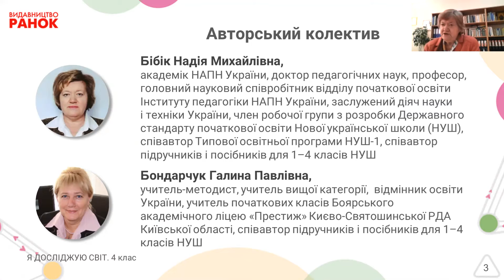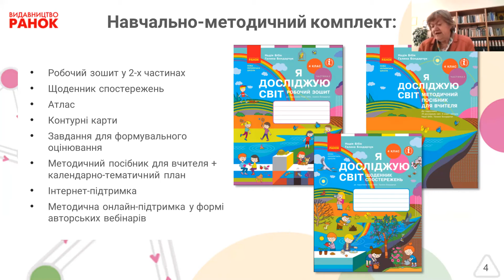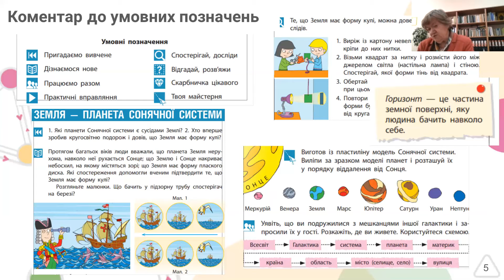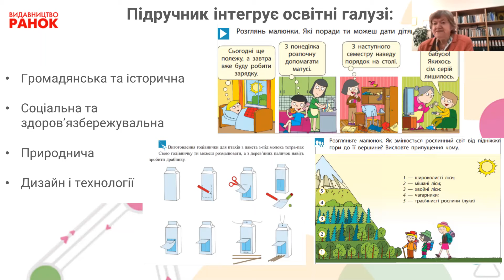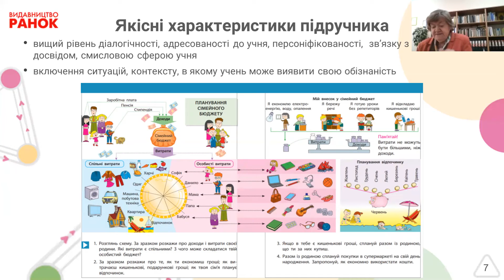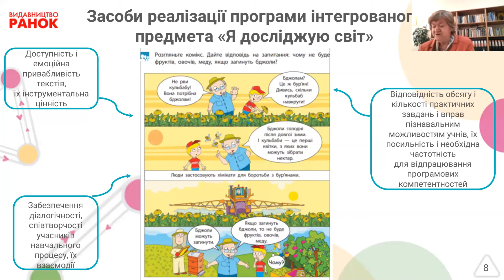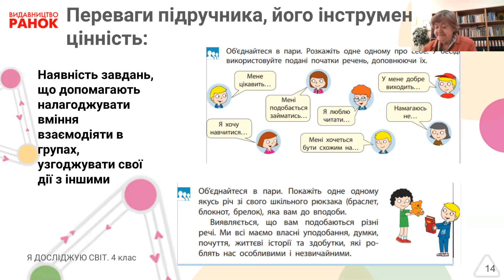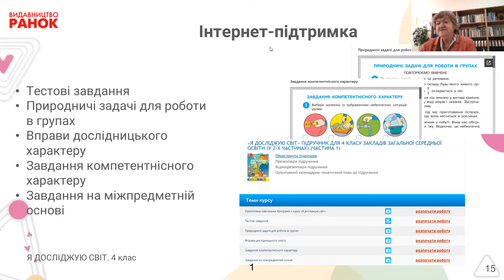Я досліджую світ. 4 клас: методичні орієнтири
Бібік Надія Михайлівна - академік НАПН України, доктор педагогічних наук, професор, головний науковий співробітник Інституту педагогіки НАПН України, член робочої групи з розробки Державного стандарту початкової освіти НУШ, співавтор Типової освітньої програми НУШ-1